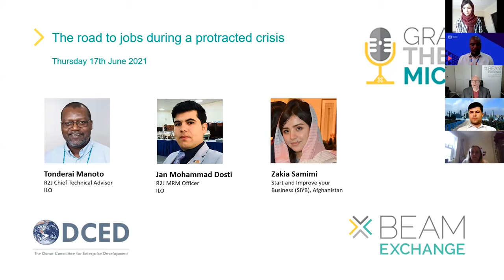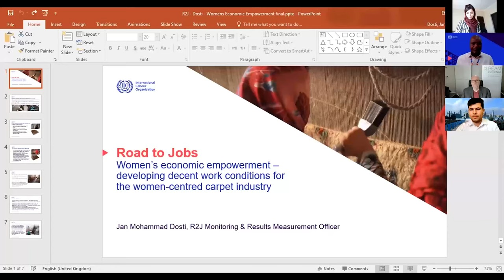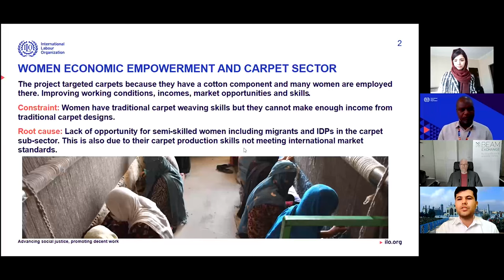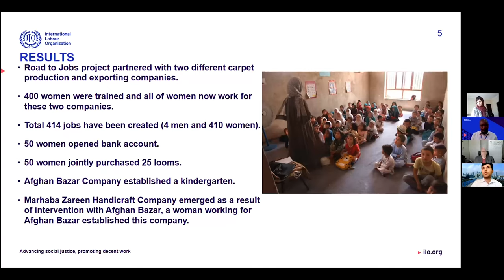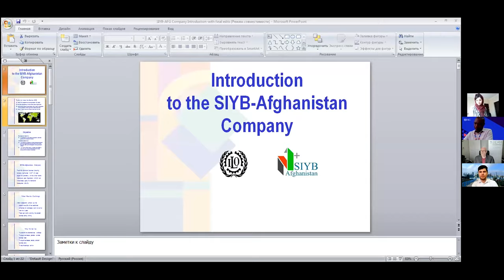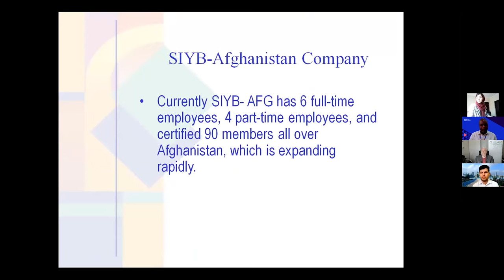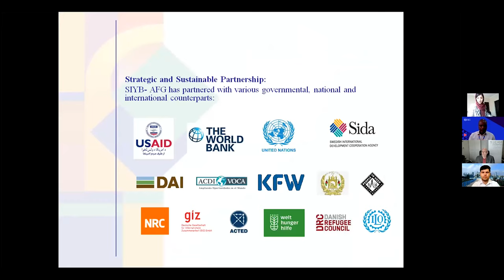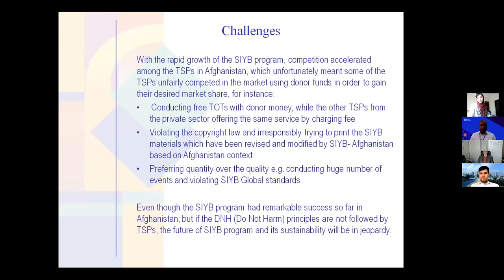The road to jobs during a protracted crisis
BEAM Grab the Mic webinar,  17 June 2021
Showcasing two success stories from the Road to Jobs programme (R2J) in Afghanistan on how the MSD approach can be used, and adapted, in fragile contexts to contribute to sustainable businesses and decent jobs.
Speakers:
Tonderai Manoto,  R2J Project Manager, ILO
Jan Mohammad Dosti, ILO, Afghanistan
Zakia Samimi, Head of SIYB, Afghanistan
Moderator: Mike Albu, BEAM Exchange